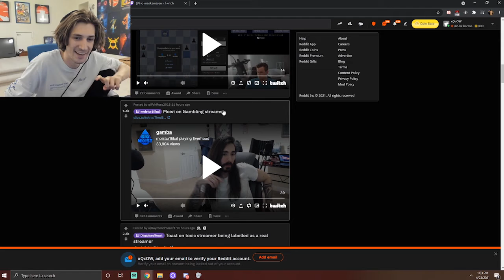xQcOW V.S. moistcr1tikal on gamba streams + LSF